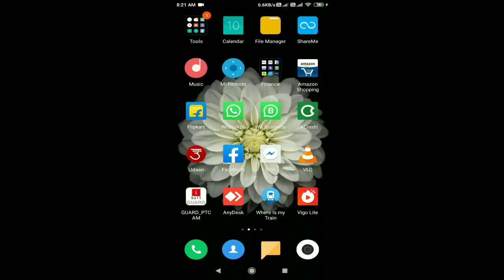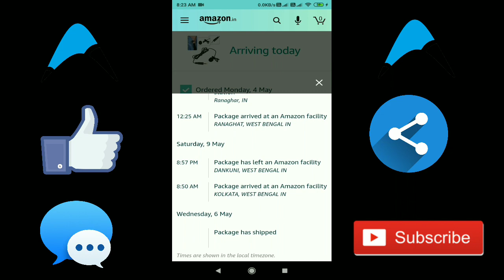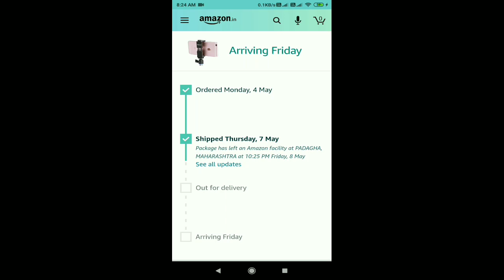Amazon Delivered Product With COVID-19 Please Stay Safe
Hello Friends,
Welcome to AIOA Technology, This video will show you Amazon Delivered Product With COVID-19  Please Stay Safe.